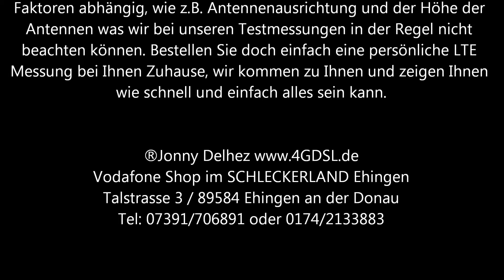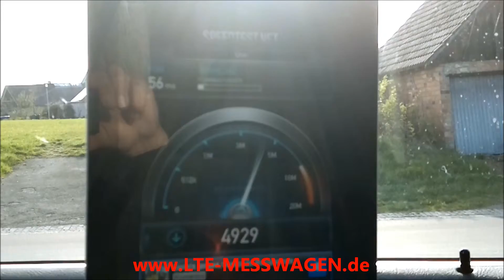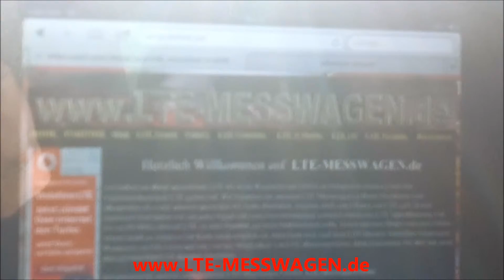LTE Messung I in 88441 Mittelbiberach Gde Mittelbiberach Lkr Biberach LTE MESSWAGEN de